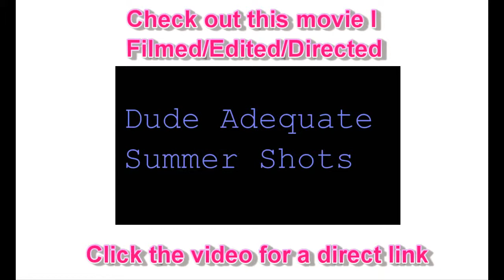What i have been working on :D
This is a preview of the first one im working on part two :D